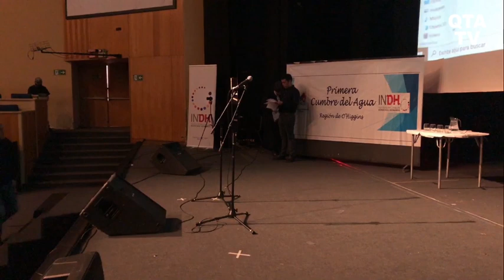Rodrigo Mundaca en Primera Cumbre del Agua Región de O'higgins Octubre 2019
Presentación del activista de Petorca Rodrigo Mundaca en la Primera Cumbre del Agua realizada por ARAO en el Teatro Municipal Hernán Quintanilla de Rengo el día 12 de Octubre de 2019.
Transmitido en vivo por QTA TV.

Dirección (Pablo Gálvez)